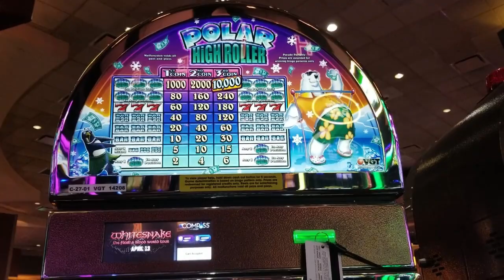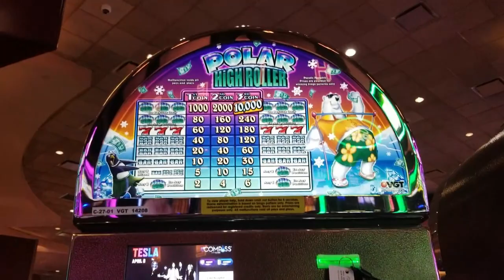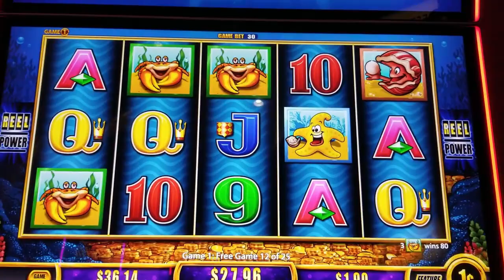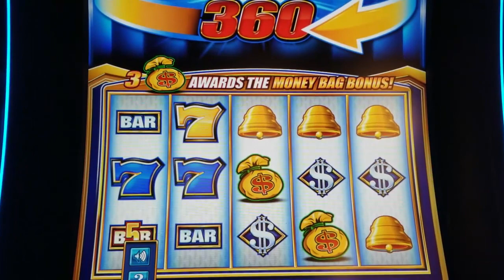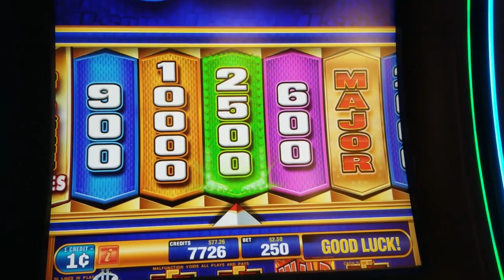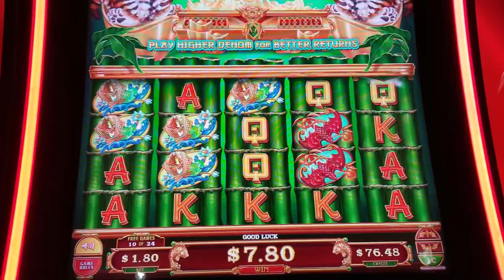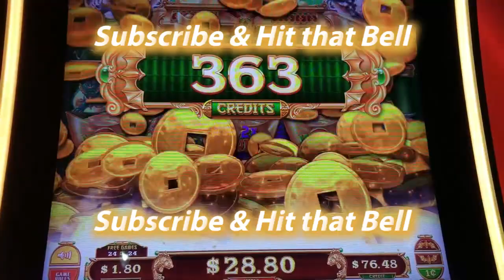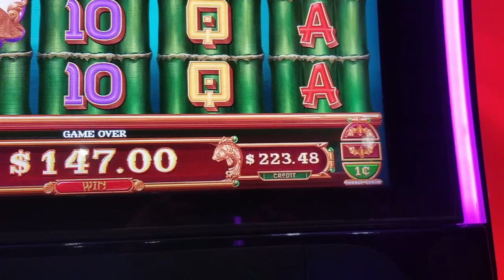Spinning & Winning - VGT Polar, Magic Pearl, Fu Fu Fu & More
Bonuses from Choctaw Durant Casino

Video is the intellectual property of Slot Jefe.  It can be shared, but not altered,changed, modified in any way.

Thanks to my supporters and to everyone watching my videos. Slot Jefe